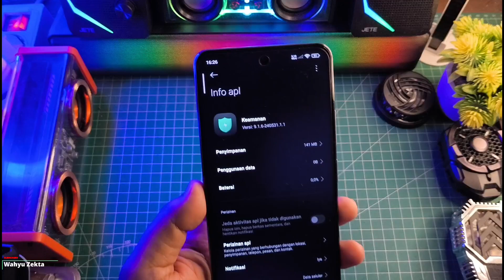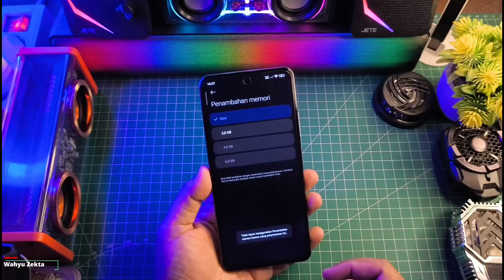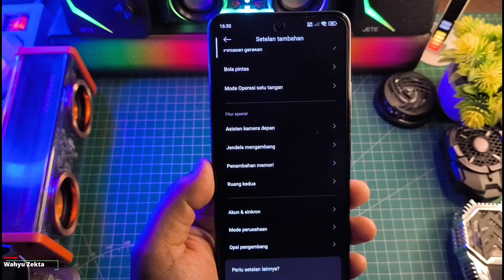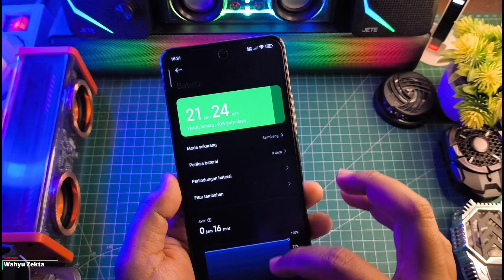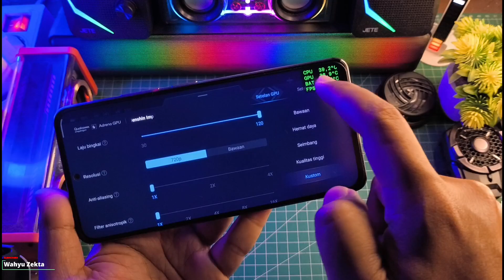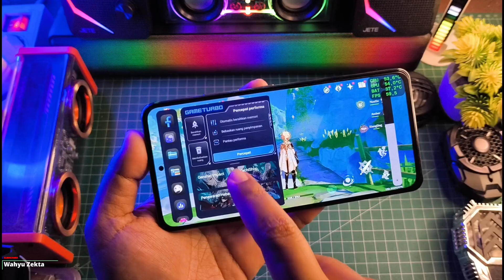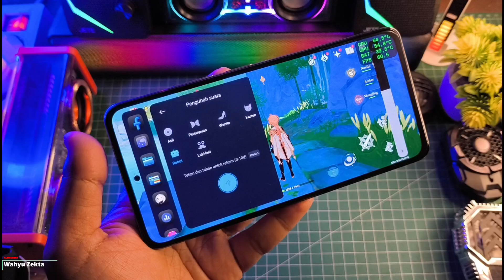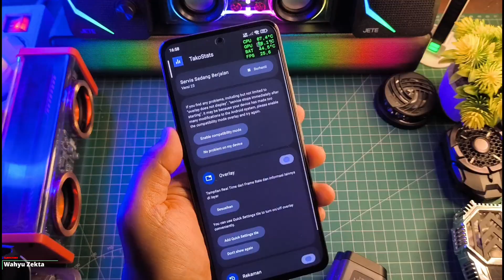MANTAP GAK DILIMIT! NEW UPDATE SECURITY 9.1.8 EKOR 1.1 + JOYOSE INI! MANTAP!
New Update Security 9.1.8 Ekor 1.1 Performa No Limit Gaming Test! Selengkapnya Langsung Ke videonya..

Download
New Update Security 9.1.8 ekor 1.1 Stabil Fitur baru
New Update Security 9.1.6 ekor 1.1 Stabil Wildboost 3.0

TUTORIAL UNLOCK GPU SETTING TERBARU :
Cara fix tidak bisa aktifkan Debuging usb kemanan :

Produk yang pernah saya pake :
OFFICIAL GRUP WAHYU ZEKTA OFFICIAL